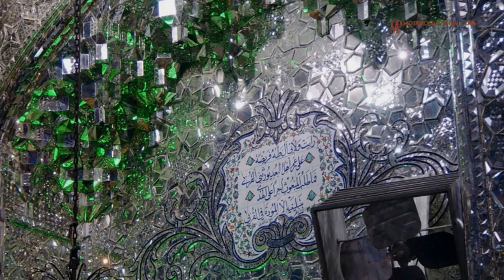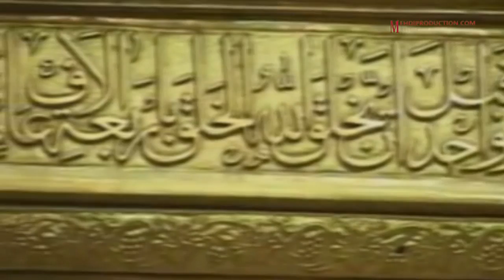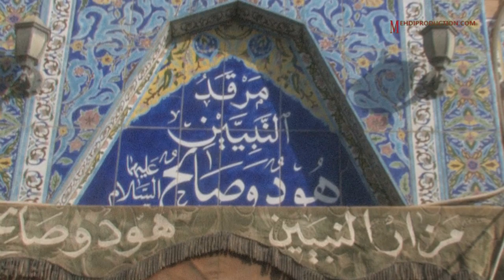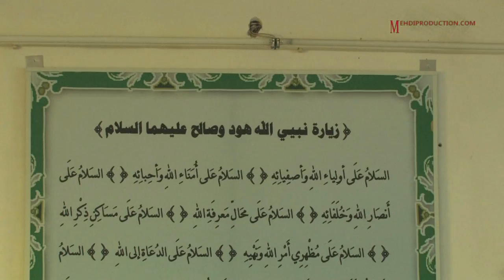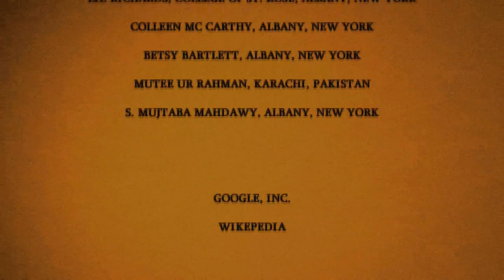Ziyarat Najaf e Ashraf, Iraq (Travel Documentary in Urdu Hindi)